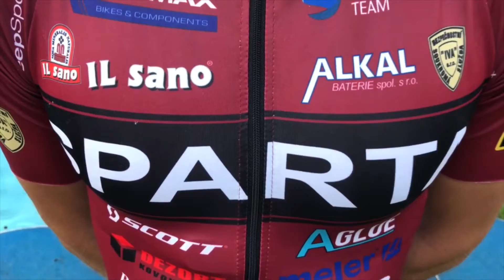GIANT LIGA PLZEŇ 2021 GP MARLES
#6 Grand Prix Marles a vítězství pro Jana Rybu (AC SPARTA PRAHA)
Jan Ryba z týmu Sparty byl dnes nejlepší v koncovkách a nechyběl ani v nejdůležitějším úniku dne.